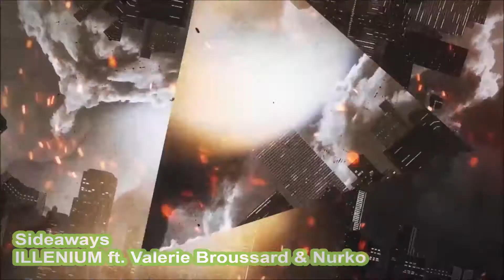TOP 50 SEMANA 19 MAYO 2021 Las mejores canciones (8 al 14 de mayo)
Top 50 con las Mejores canciones de Mayo 2021, Semana 19.